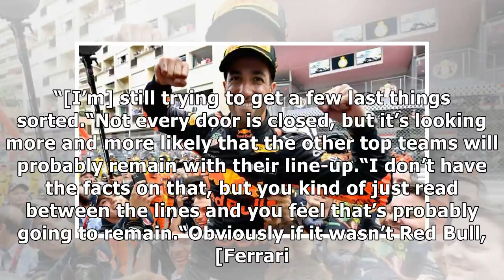Ricciardo destined to stay in Red Bull?